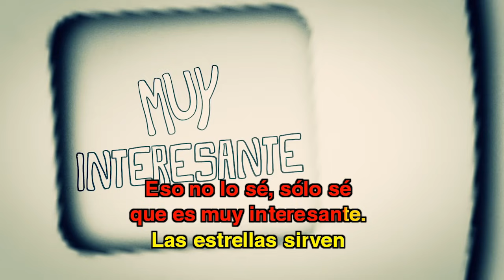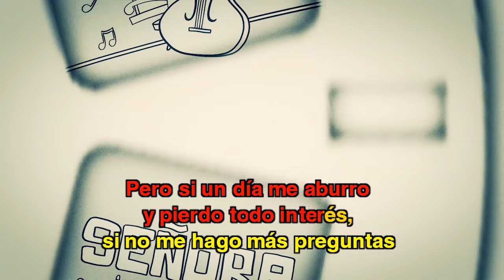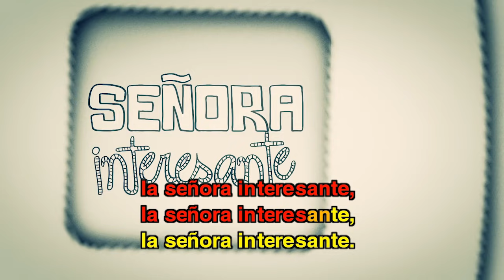31 minutos - Karaoke - La señora interesante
Versión karaoke de la canción "La señora interesante" para cantar encima.